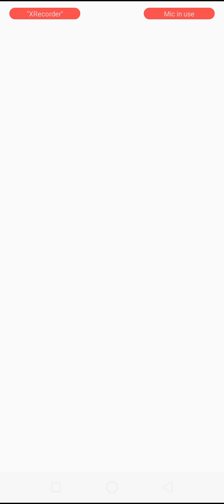Delhi police test series test -6